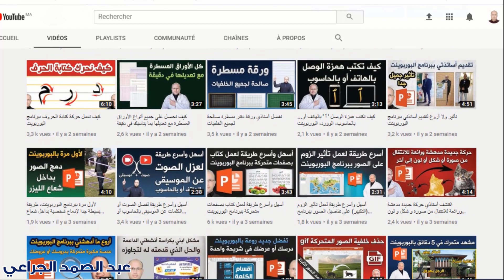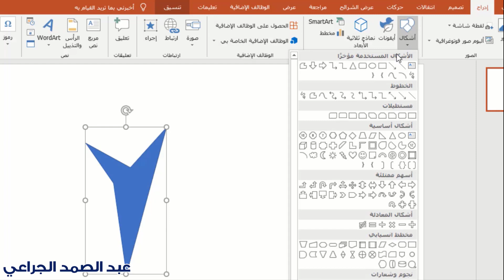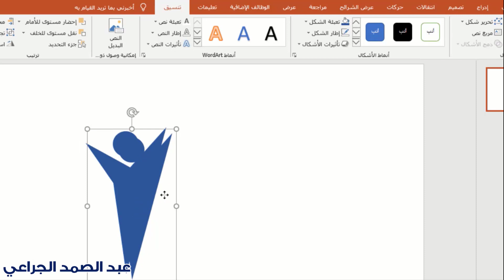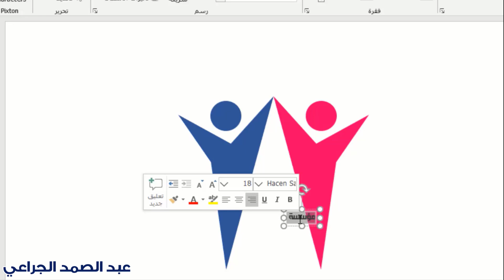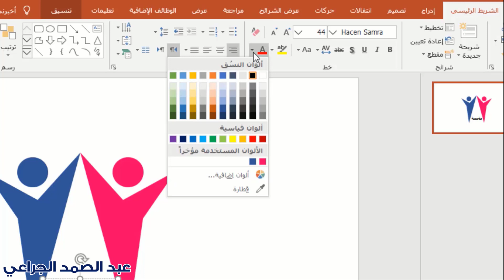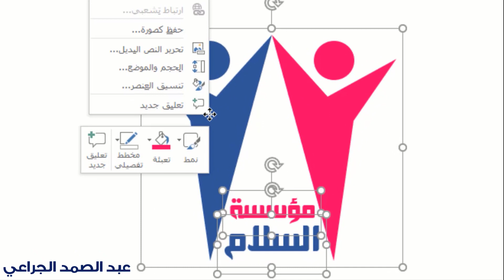كيف تنشئ شعار مؤسستك أو أي شعار آخر بنفسك وبلمستك وابداعك الخاص في دقائق فقط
رابط تحميل النمودج مع الخط المستخدم